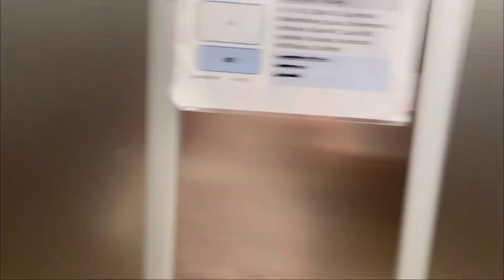Vlog 17 # Kipisz w szafie i inwazja robactwa 🫣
Porządki w szafie # inwazja robactwa # spacer do pracy #